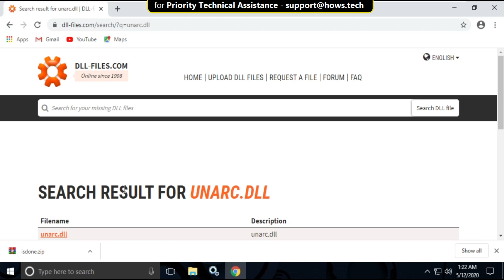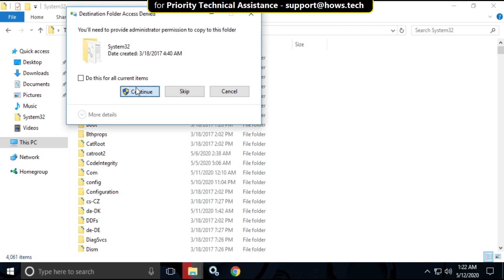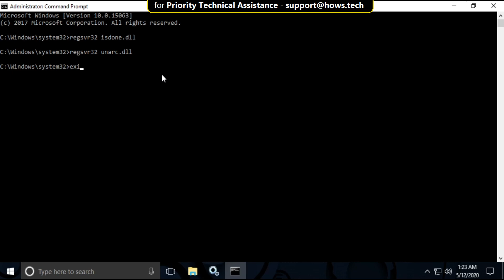unarc.dll Error in Games Fixed | Unarc.dll returned an error code 1, 3, 4, 14 (All Error Codes)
unarc.dll Error in Games | unarc.dll Error in Games Fixed | Unarc.dll returned an error code 1, 3, 4, 14 (All Error Codes)
[*New* Animated Search Engine - Magical Experience]

CMD Commands:
regsvr32 unarc.dll